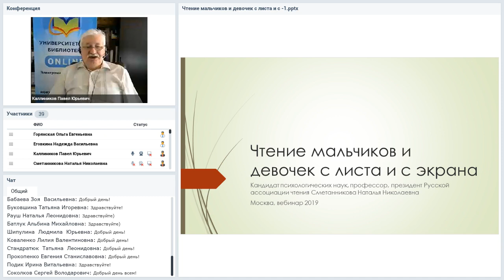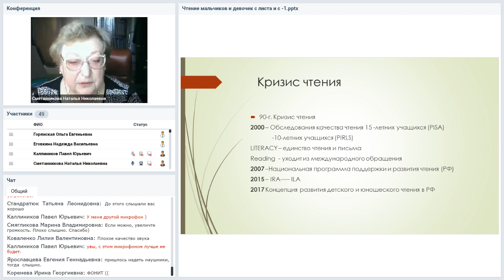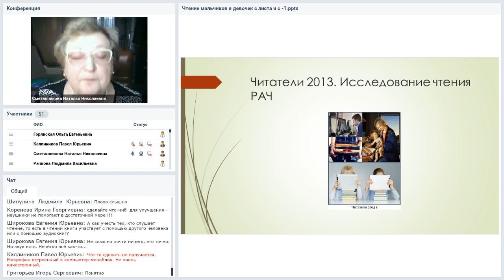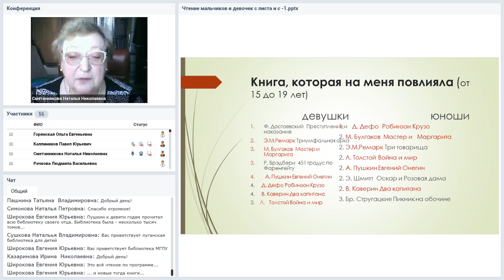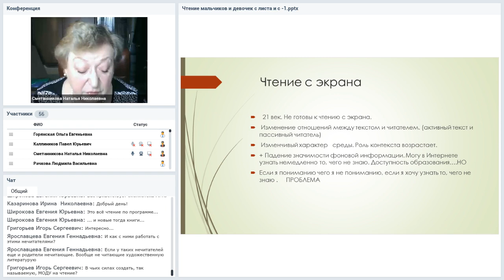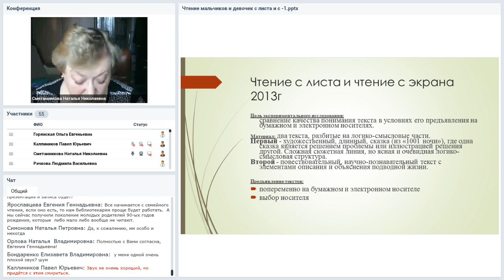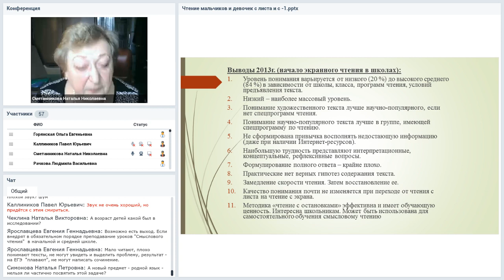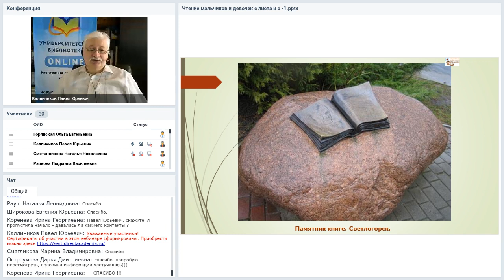Чтение мальчиков и девочек, с листа и экрана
Вебинар
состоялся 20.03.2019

Ведущая вебинара:
Наталья Сметанникова, директор учебно-методического центра БЕСТТ, профессор, к.псх.н. Президент Русской ассоциации чтения